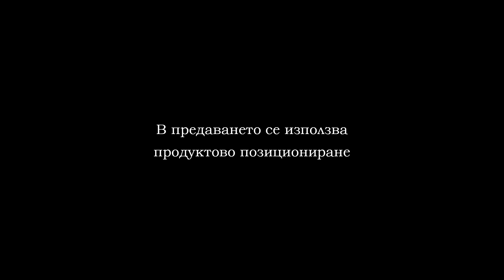PROFIGHT 16 PART 2